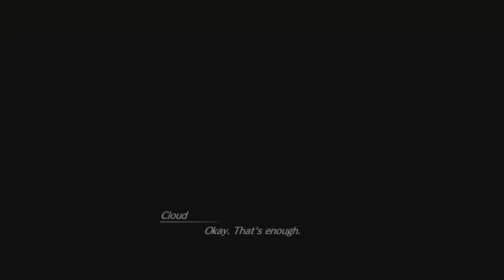Final Fantasy VII Rebirth Demo: Blind Accessibility Overview and First Impressions